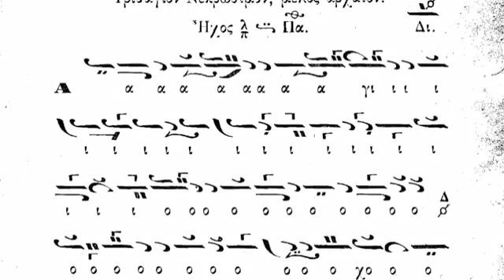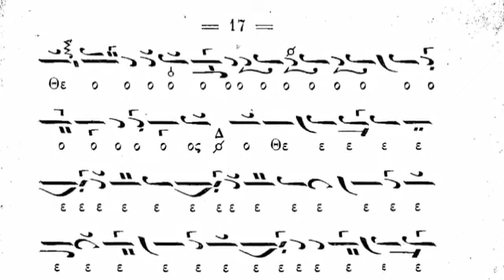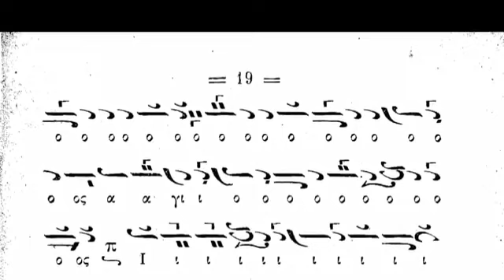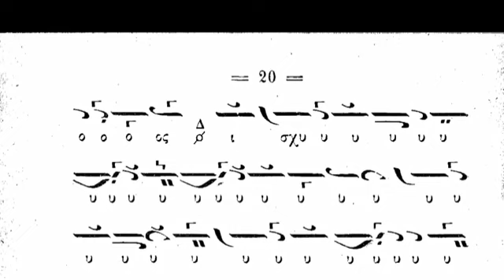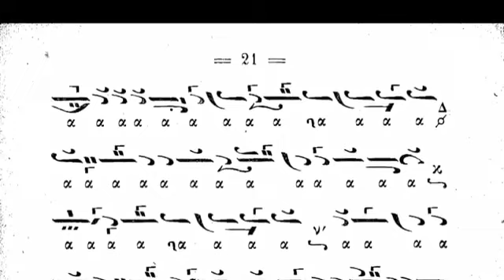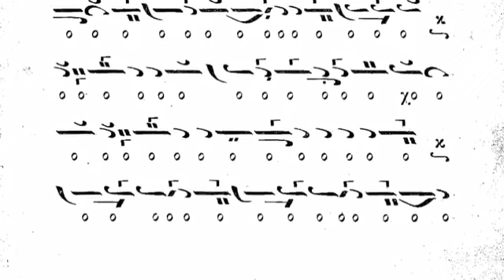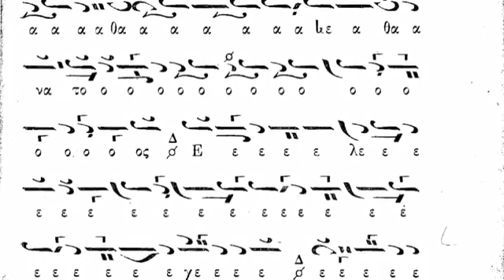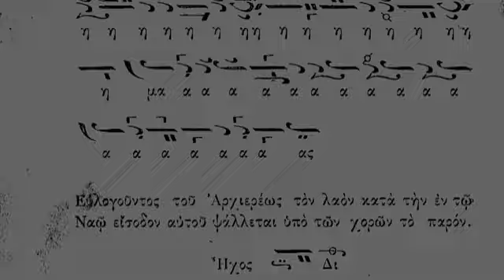Εξόδιον Τρισάγιον... Σε ήχο πλ β. Ψάλλει ο Παναγιώτης Νεοχωρίτης με τους μαθητές του.